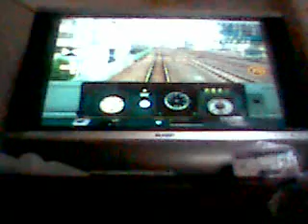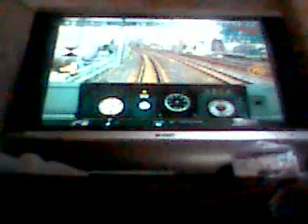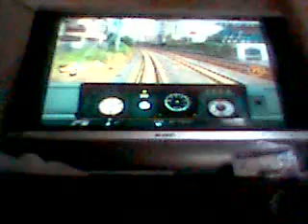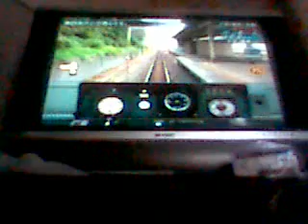TSR山手線 1251G 防護無線受信 大塚→巣鴨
PS2 TSR山手線の防護無線受信の動画、大塚から巣鴨までの運転です。
防護無線受信した場所は、再生時間25秒(0:25)です。
巣鴨駅の到着時(4:12)に注目してください。

車両番号：1251G
撮影区間：大塚→巣鴨

Vehicle number:1251G
Photography section:Otsuka→Sugamo